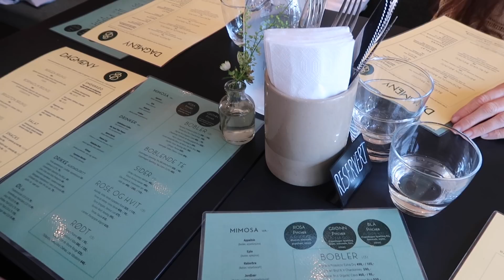TUR AVLYST! GIKK IKKE ETTER PLANEN - Sykdom, sminkerutine, sydentur, pamper day ++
Deler av videoen er i samarbeid med: chiquelle.no
Den er gyldig i fem dager fra idag og i tillegg sender chiquelle tollfritt til Norge :D